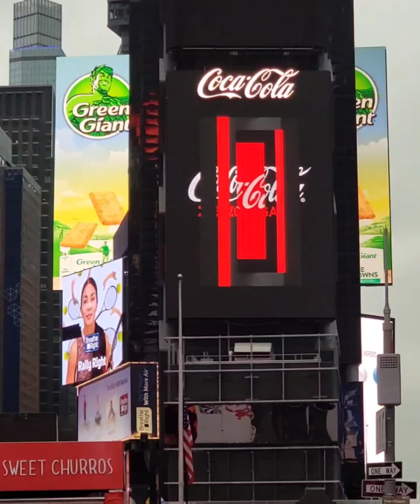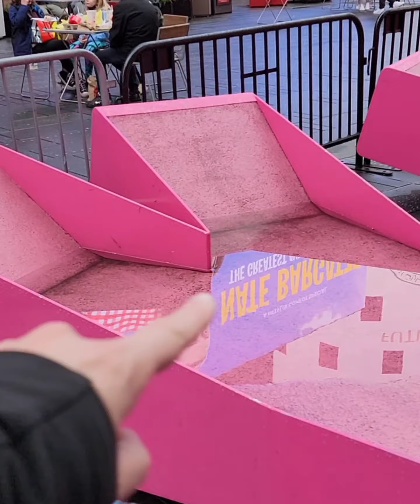Dieci cose che amo di Times Square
Amici del mio viaggio a New York, ci sono dieci cose di Times Square che amo, e qui ve le racconto tutte.

👉 Il Romanzo:

Vanity Fair